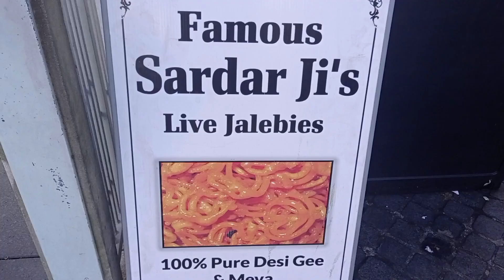Jalebi in Sydney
Loved the Desi ghee jalebi at Jaipur sweets in Hariss Park in Sydney. Must visit if you have not already visited.